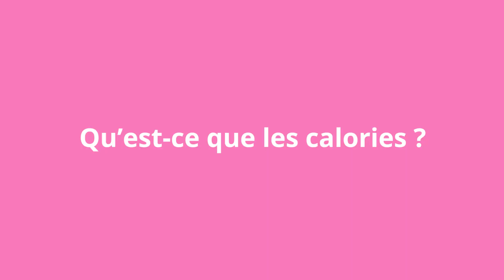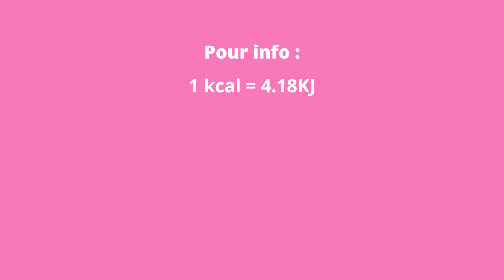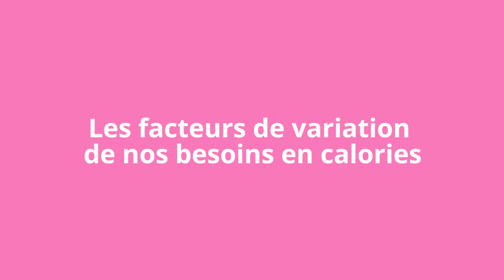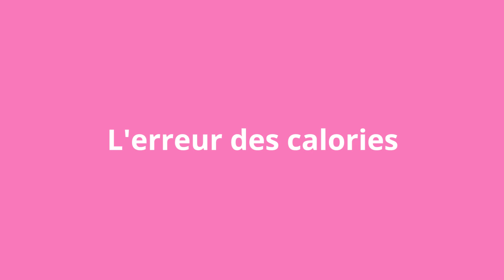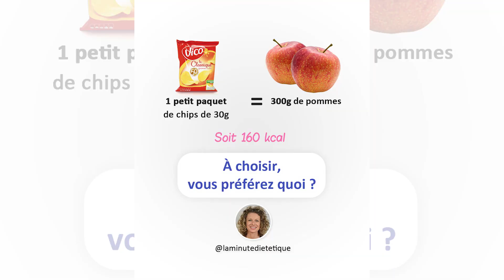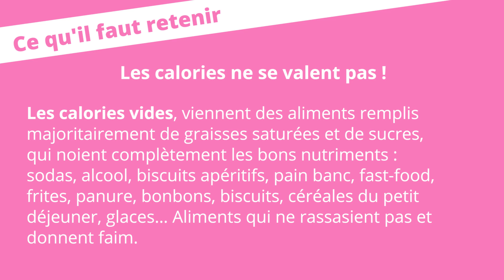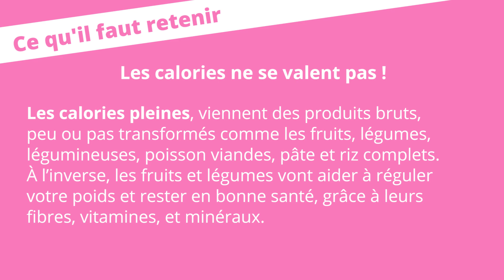Les fausses croyances sur les calories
La calorie est une unité de mesure d’énergie.
Connaitre le nombre de calories contenues dans les divers aliments que l'on consomme est important, car ça nous renseigne sur la quantité d’énergie dont notre corps va disposer en consommant tel ou tel aliment.

Cette énergie est nécessaire pour de nombreuses fonctions de notre organisme. Par exemple pour assurer ses fonctions vitales comme la respiration, le fonctionnement des cellules et des organes, l’activité cardiaque, cérébrale… Quand l’alimentation ne fournit pas suffisamment de calories à l’organisme alors il va mobiliser l’énergie stockée dans les tissus. Si on lui en fournit trop, alors il va la stocker.

Mais toutes les calories ne se valent pas ! Il y a ce qu'on appelle les colories vides et les calories pleines ! Et certaines donnent faim et font stocker plus facilement que d'autres. Lesquelles ? Pourquoi ?
Je vous propose de tout découvrir sur les calories et nos besoins dans ma dernière vidéo !
Vous souhaitez vous affiner, retrouver une alimentation gourmande et équilibrée ? Je peux vous accompagner vers votre réussite ! Faites votre mini test minceur gratuit dès maintenant :

Entre deux consultations diététique, Emilie Hariche, vous reçoit chez elle, dans son salon, sa cuisine, son bureau, afin de vous aider à manger plus sainement, prendre soin de votre santé et atteindre votre objectif de poids.

Émilie Hariche, diététicienne diplômée, accompagne depuis plus de 11 ans, de nombreuses personnes à retrouver leur poids d’équilibre de façon naturelle, durable et avec un programme personnalisé !